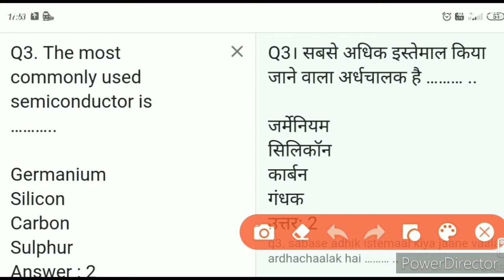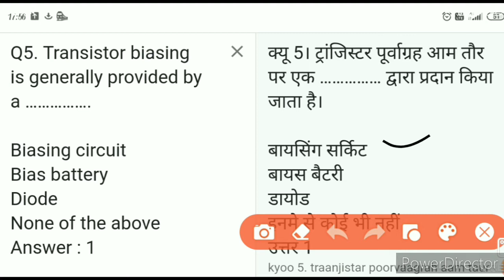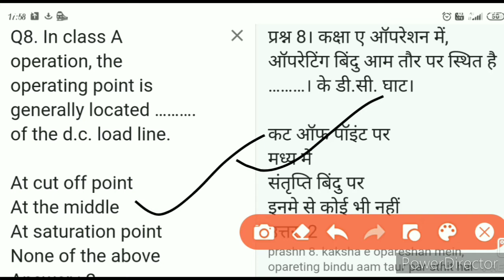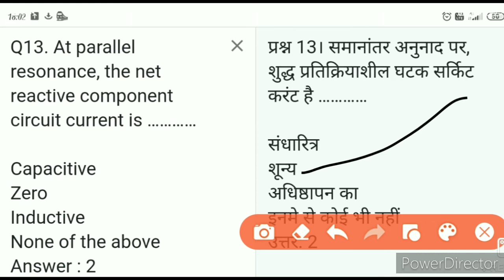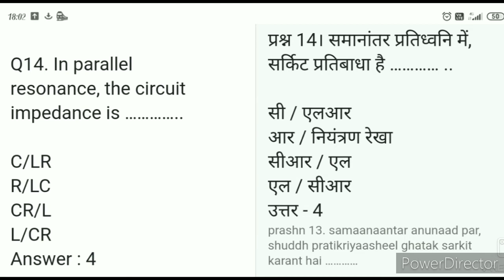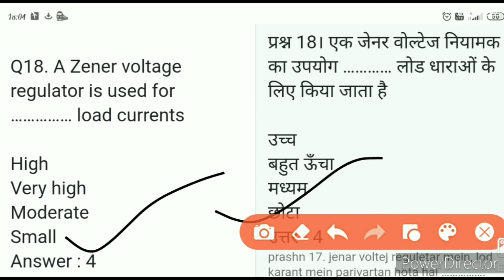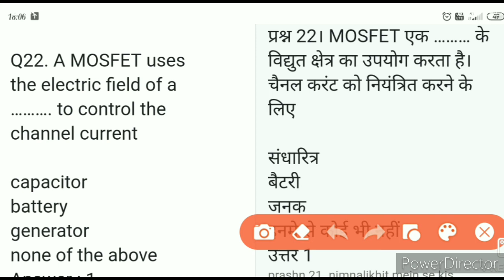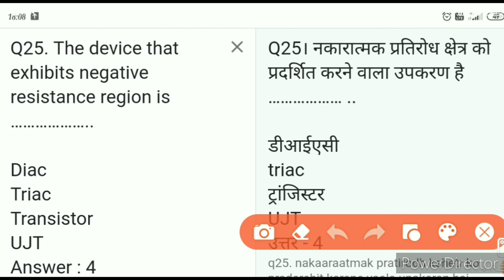NCL Electronic foreman model paper | NCL Foreman sample question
NCL FOREMAN QUESTION PAPER, NCL model paper 2020, NCL mechanical Question paper, NCL FOURMAN requirement 2020, NCL requirement, NCL HEMM EXAM date, NCL EXAM 2020, NCL HEMM admit card date, NCL

Related tags-
• NCL Previous year Question paper
• NCL ELECTRONICS Previous year Question paper
• NCL mechanical Previous year Question paper
• NCL technician model paper
• NCL fourman model paper
1- ncl recruitment 2020
2- ncl vacancy 2020
3- ncl recruitment 2020 notification
4- ncl foreman recruitment 2020
5- coal india recruitment 2020
6- ncl technician recruitment 2020
7- ncl recruitment 2020 tamil
8- ncl recruitment 2020 apply online
9- northern coalfields recruitment 2020
10- ncl bharti 2020
11- NCL recruitment 2020
12- ncl online form 2020
13- ncl new recruitment 2020
14- ncl 2020 recruitment
15- ncl recruitment 2020 cut off
16- ncl recruitment 2020 salery
17- ncl recruitment 2020 syllabus
18- ncl recruitment 2020 siliguri
19- NCL HEMM EXAM date

Important Link.

पिछले वीडियो का क्वेश्चन PDF मेरे टेलीग्राम चैनल से डाउनलोड करे👇
NCL Exam Question

Twiter- @satymm207